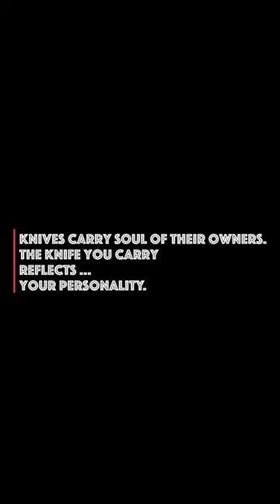Titanium Alloy Push-Pull Utility Knife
Titanium Alloy Utility Knife Multi-function Push-Pull Knife Harvester 18mm Wide Paper Knife Outdoor Survival EDC Tool